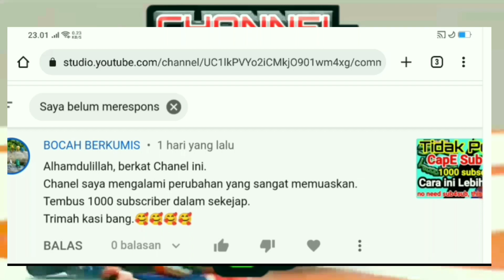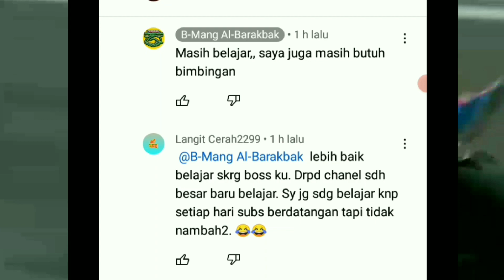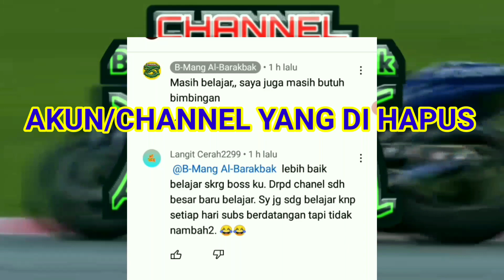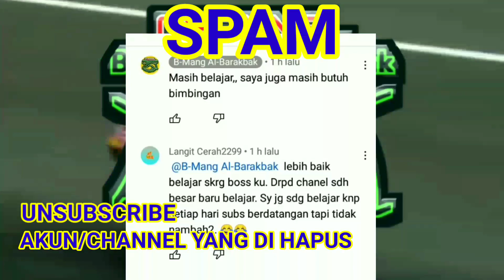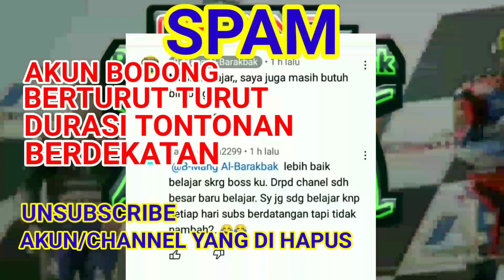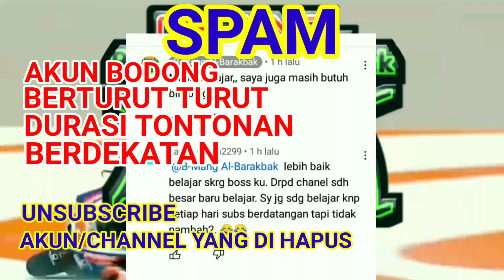penyebab subscribe hilang & solusinya